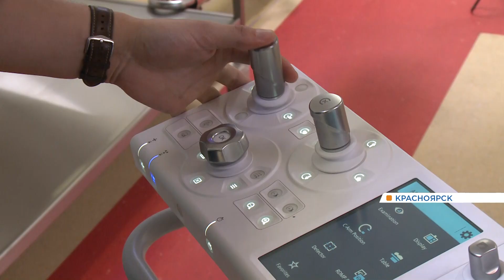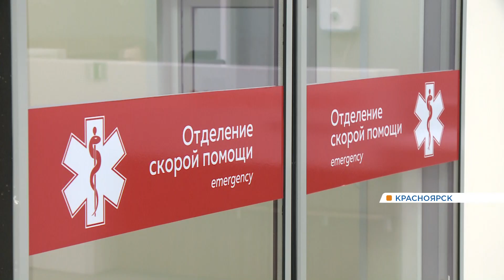Губернатор Александр Усс осмотрел новый суперсовременный корпус краевой больницы